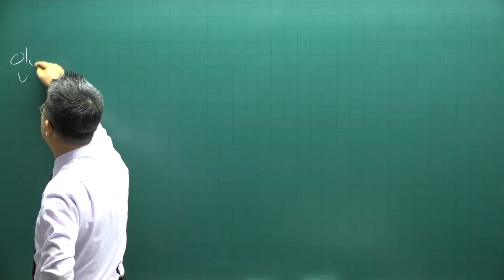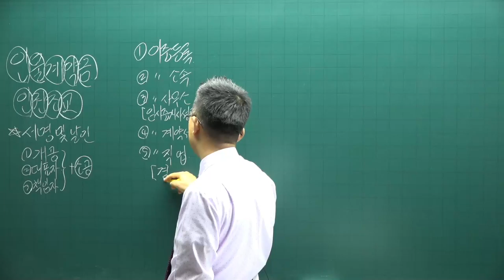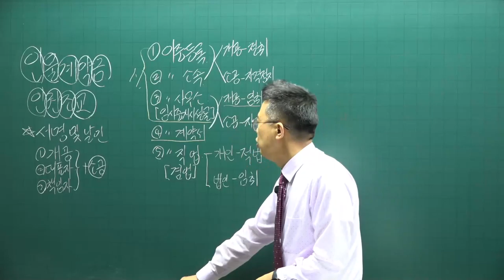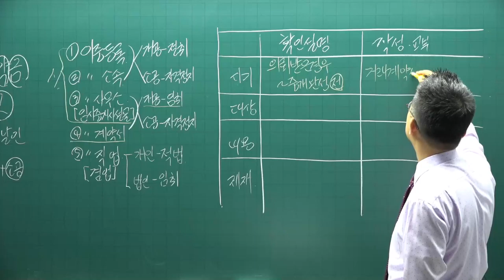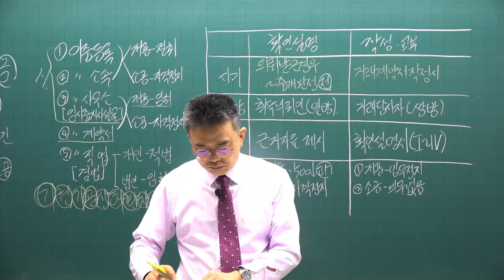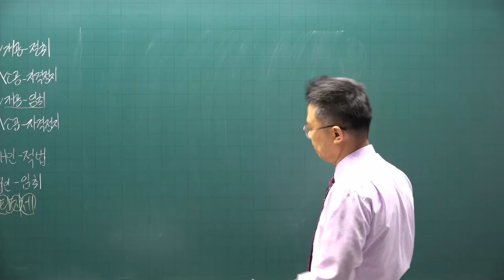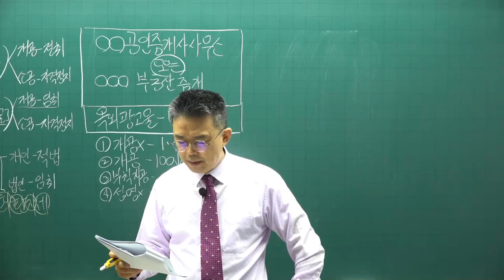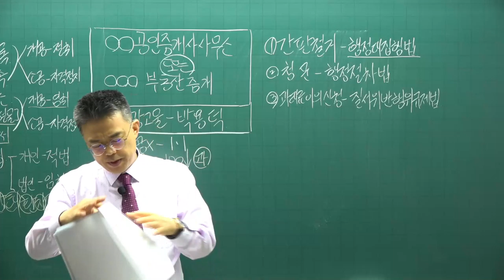[공전무] 2021년 공인중개사 중개사법 기초입문 11-13